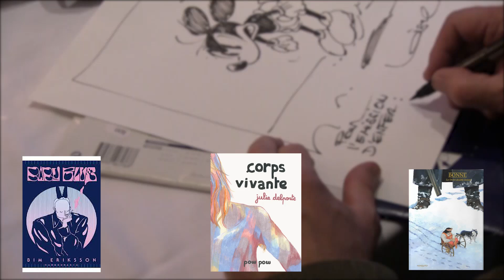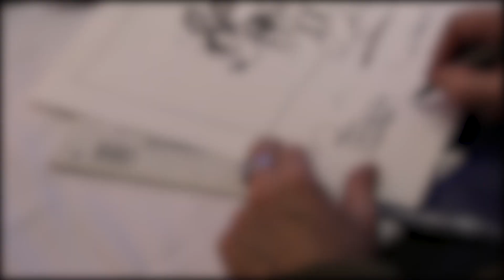1,2,3 ! BD chez les libraires S4E07 Léa et la librairie Super-héros à Paris.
1,2,3 BD ! Chez les libraires ! présente les BD coups de cœurs de Léa et la librairie Super-héros à Paris.
- Baby Blue de Bim Eriksson chez Cambourakis
- Corps Vivante de Julie Delporte chez Pow Pow éditions
- Le Demi-double femme de Bonne chez Mosquito
1,2,3 BD c’est le jeudi à 18h30 sur la chaine Youtube et les RS. Trait pour Trait parcourt toujours les librairies de France pour des conseils de lecture.